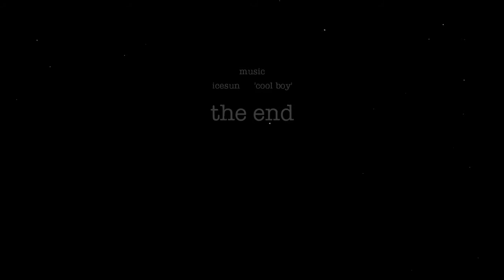pumpkin jelly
Pumpkin jelly dessert covered with hot chocolate. Stock footages reel